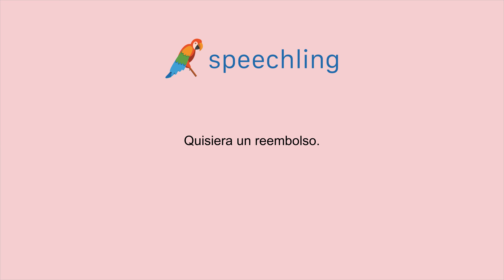スペイン語で"返金をお願いします。"の発音の仕方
男性コーチ
Quisiera un reembolso.

女性コーチ
Quisiera un reembolso.

返金をお願いします。